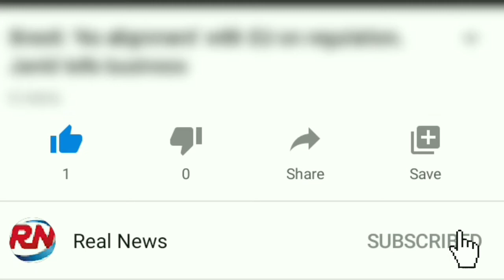Isabel dos Santos: Banker found dead in Lisbon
A banker implicated in the embezzlement and money-laundering case against Africa's richest woman, Isabel dos Santos, has been found dead in Lisbon.
Nuno Ribeiro da Cunha, 45, managed the account of oil firm Sonangol, formerly chaired by Ms Dos Santos, at the small Portuguese lender EuroBic.
His death, on Wednesday, was reported on Thursday soon after Angolan prosecutors named both as suspects.
Ms Dos Santos denies alleged corruption revealed by leaked documents.
Mr Da Cunha was found dead at one of his properties in Lisbon. A police source told Portuguese media that "everything points to suicide".

Local media quoted police as saying Mr Da Cunha had already attempted to kill himself this month and had been suffering from depression.
On Wednesday EuroBic said it would end its business relationship with Ms Dos Santos , who is reportedly the bank's main shareholder through two companies she owns.
It was later reported as saying that Ms Dos Santos was selling her capital stake in the bank.
The bank added that it would investigate transfers worth tens of millions of dollars she had made.
Some of the transfers drained Sonangol's account at EuroBic, the New York Times reports.
In a statement on Thursday, Ms Dos Santos described the allegations against her as "extremely misleading and untrue".
What is Dos Santos accused of?
Prosecutors are seeking to recover $1bn (£760m) that Ms Dos Santos and her associates are alleged to owe the state.
"Isabel dos Santos is accused of mismanagement and embezzlement of funds during her tenure at Sonangol," Mr Pitta Gros told a news conference on Wednesday evening.
He said that as a result, she was being provisionally charged with "money laundering, influence peddling, harmful management... [and] forgery of documents, among other economic crimes".
The Angolan authorities will now conduct a criminal investigation to determine whether she should be formally charged.
They have also named five other people as suspects in the case, one of whom was Mr Ribeiro da Cunha, and urged them to return to Angola.
Mr Pitta Gros said that if Ms Dos Santos did not return to Angola voluntarily, an international arrest warrant would be issued for her.
Ms Dos Santos was controversially appointed head of Sonangol in June 2016 by her father, the then president of Angola. She was sacked from the post in 2017 by her father's successor, President Joao Lourenço.
An investigation into Ms Dos Santos was opened after her successor at Sonangol, Carlos Saturnino, alerted authorities to alleged irregular money transfers. Her assets in Angola have been frozen.
What is in the leaked documents?
On Sunday, the BBC and other news organisations reported on more than 700,000 leaked documents about the billionaire's business empire.
The documents showed how Ms Dos Santos got access to lucrative land, oil, diamond and telecoms deals when her father was president. Her fortune is estimated at $2.1 bn (£1.6bn).
They also showed how Western firms helped Ms Dos Santos take her money out of Angola.
She called the allegations entirely false and claimed that the Angolan government was engaged in a politically motivated witch-hunt.
Earlier this week a top executive at financial services firm PricewaterhouseCoopers left the firm over its links with Ms Dos Santos . The company declined to comment on the departure and said it had launched its own investigation.
How has Dos Santos responded?
In her statement on Thursday, Ms Dos Santos denied the allegations, describing them as a "very concentrated, orchestrated and well-co-ordinated political attack, ahead of elections in Angola next year".
"It is an attempt to neutralise me and to discredit the legacy of President dos Santos and his family. No-one should be taken in by these diversionary tactics," she said.
Ms Dos Santos said "stolen documents" were leaked "selectively" to "give a false impression of my business activities".
"I am a private businesswoman who has spent 20 years building successful companies from the ground up, creating over 20,000 jobs and generating huge tax revenue for Angola... I have always operated within the law and all my commercial transactions have been approved by lawyers, banks, auditors and regulators," she said.
She added that she had asked lawyers to take action against "inaccurate and defamatory reports" and was ready to fight the case in international courts "to defend my good name".
Who is Isabel dos Santos?
Eldest daughter of ex-President Jose Eduardo dos Santos
Married to Congolese art collector and businessman Sindika Dokolo
Educated in the UK, where she currently lives
Reported to be Africa's richest woman, with a fortune of some $2bn
Has stakes in oil and mobile phone companies and banks, mostly in Angola and Portugal